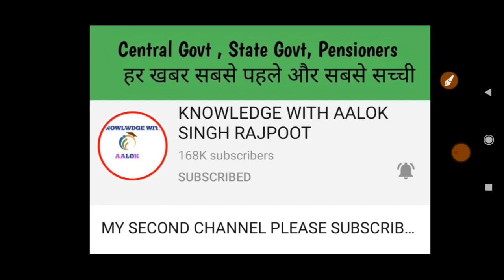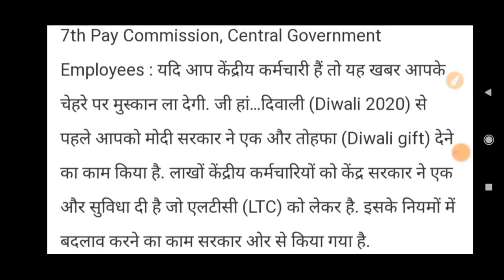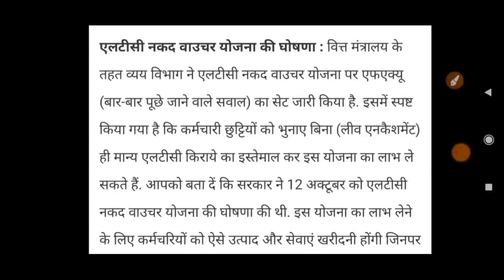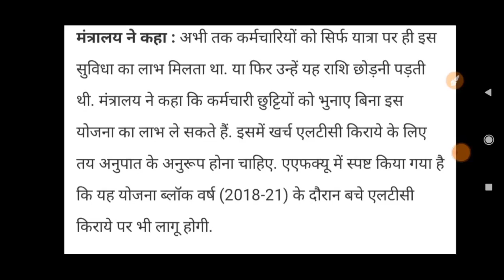कर्मचारियों और पेंशनर्स के लिये सरकार का दीवाली पर ऐतिहासिक तोहफा, वित्त मंत्रालय का आदेश हुआ जारी